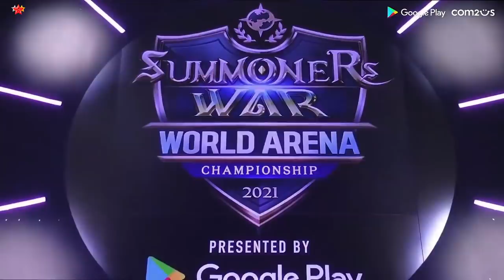SWC2021 WORLD FINAL! Diligent vs PinkRoid (BO5) - Summoners War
Diligent vs PinkRoid in Summoners War 2021 WORLD FINAL.